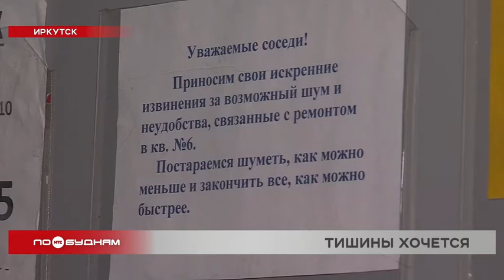Около 4 тысяч раз пожаловались жители Иркутской области этой осенью на шумных соседей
Шумные соседи. Сейчас, когда Иркутск, да и другие крупные города больше похожи на высотные муравейники – это очень актуальная проблема. Тему продолжит Олег Фёдоров.

ОЛЕГ ФЁДОРОВ, корреспондент:

«Опять этот сосед сверху решил Дейва Гролла включить. Может, полицию вызвать? Хотя в прошлый раз вызывал, всё равно не приехали. Ладно, пойду ему в отместку по батарее постучу».

Правда, от кого в итоге будет больше шума – непонятно. Как и то, в каких случаях нарушителя тишины могут привлечь к ответственности. Время, когда можно шуметь, а также тех, кто должен следить за соблюдением тишины, в регионах страны определяют по-разному.

Например, в Нижнем Новгороде в 2019-м арестовали мужчину, который 2 года включал на весь дом конский ржач. Это был первый случай в России, когда человека обвинили в психологическом насилии.

А в Прибайкалье только этой осенью полиции дали право составлять протоколы за шум в домах. Правда, по данным полиции региона, из 3 тысяч 700 жалоб к рассмотрению приняли только 1400, то есть меньше половины. В остальных случаях либо не было состава правонарушения, либо оно было ложным. Да и доказать, что уровень децибел за стеной соседа завышен, практически невозможно.

ЕКАТЕРИНА ТИНЬГАЕВА, юрист:

«Всегда надо доказать, а был ли факт, если тишина нарушалась громкой музыкой, а на сколько децибел? Всегда вопрос доказывания остро стоит и по таким делам достаточно сложно. Плач ребёнка у нас не считается, даже ночной не считается шумом. Колокольный звон или иные шумовые эффекты тоже не считаются. С этим надо жить».

И жить с этим приходится. Ведь штраф за нарушение тишины составляет всего от 100 до 300 рублей. Уже не первый год ведутся дискуссии о том, что его необходимо увеличивать. Но пока что эти разговоры превращаются в тишину.